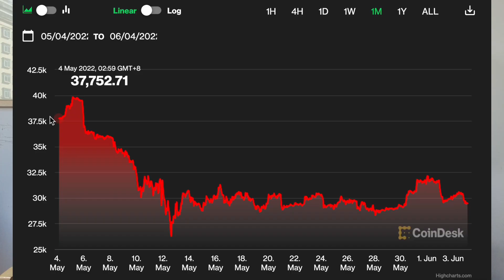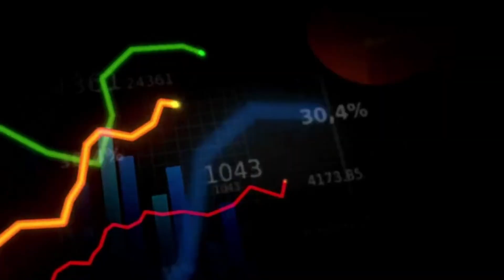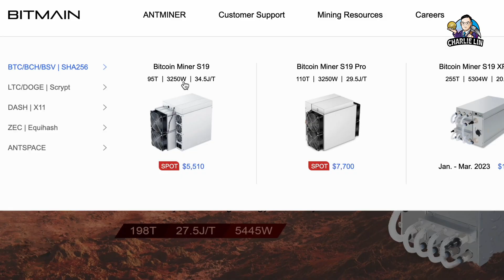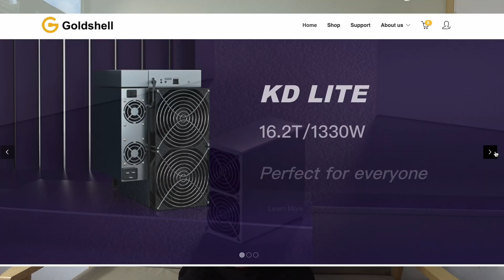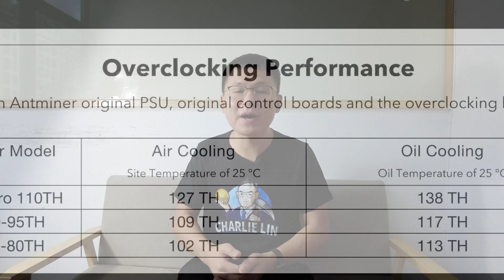Asic Miners are sold like Metal Scrap!!!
Hey guys, happy weekend to you from Shenzhen, China!

In this video, I go on to draw a general observation on the Asic Miner market as a whole and give you updates on Antminers, Goldshell Miners, and Overclocking.

1. Should we buy or not buy Asic Miners at all these days?
2. Which Asic Miner experiences the least crash and which suffers the worst?
3. Antminers and Goldshell miners, how do they compare in the market these days?
4. What are the expensive and cheap ways to overclock your Antminers?

Hope this video comes off as helpful and entertaining to you!